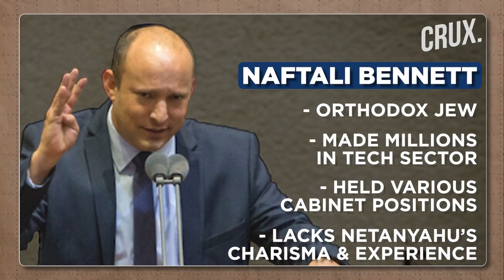Naftali Bennett Mediates In Russia-Ukraine War: Can Israel Balance Its Ties Between Putin & Biden?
Israeli PM Naftali Bennett has offered to mediate between Russian President Vladimir Putin and Ukrainian President Volodymyr Zelensky. This is the first time Israel has offered to mediate in a war rather than taking sides. However, can Israel balance historic ties with Washington and security interests with Moscow? And what will Naftali Bennett gain from a peace deal between Ukraine and Russia?

0:00 - INTRODUCTION
1:38 - HOW NAFTALI BENNETT BENEFITS FROM THE PEACE DEAL?
3:27 - WHY MEDIATION COULD BE TRICKY FOR ISRAEL
3:40 - THE SYRIAN WAR
4:17 - IRAN NUCLEAR DEAL
5:38 - ISRAEL-UKRAINE RELATIONS
6:04 - DECODING BENNETT'S GAMBLE
7:28 - OBJECTIVES OF THE COALITION